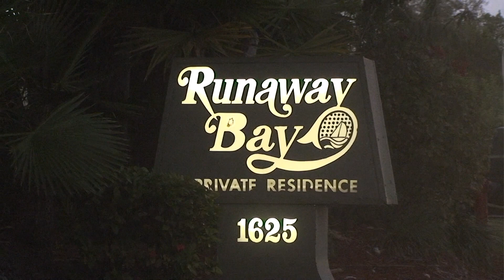Murder Suicide - Wayne Roustan - Sun Sentinel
Fort Lauderdale Police witnessed a murder suspect commit suicide as they tried to intervene.